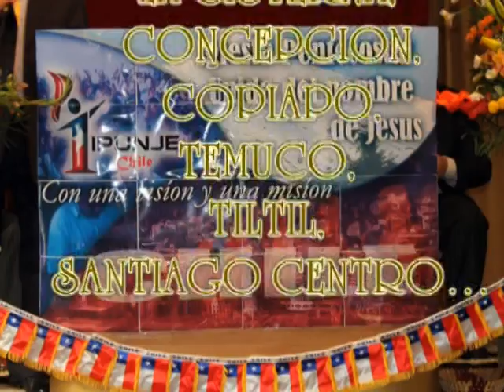GRAN CONVENCIÓN NACIONAL E INTERNACIONAL LA IGLESIA PENTECOSTAL UNIDA DEL NOMBRE DE JESÚS EN CHILE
MIÉRCOLES 18 Y JUEVES 19:10de la mañana 2 y 6  de la tarde.
VIERNES 20: 10 de la mañana y 3 de la tarde.
3 días llenos de LA GLORIA DE DIOS, de GOZO, de RESTAURACIÓN, de SANIDAD, de PODER, de AVIVAMIENTO, de VICTORIA3 DIAS MISIONEROS.
Todas las congregaciones a nivel nacional están cordialmente incitadas: ARICA, IQUIQUE, ANTOFAGASTA, LASERENA Y COQUIMBO, VIÑA DEL MAR, CASA BLANCA,PEÑALOLEN, LA CISTERNA, CONCEPCION, COPIAPO, TEMUCO, TILTIL, SANTIAGO CENTRO...
Y a nivel internacional todos los países de norte américa, centro américa, sur américa, Europa, Asia África y Oceanía
Hermano Fabián Dios Lo Bendiga.
La información  para el video que publique la  convención  aquí en chile es la siguiente.
GRAN CONVENCIÓN NACIONAL E INTERNACIONAL
La iglesia pentecostal unida del nombre de Jesús en chile los invita a 3 días  fiesta pentecostal
ASÍ ES IV CONVENCIÓN NACIONAL E INTERNACIONAL
• En el año 2010 se celebró nuestra primera convención bajo el lema edificándonos sobre el fundamento, nos reunimos aproximadamente 70 hermanos,
• En el año 2011 la segunda convención fue de gran bendición con el lema una misión y una visión donde contamos con una asistencia de 100 hermanos aproximadamente.
• En el año 2012 Dios nos bendijo extraordinariamente  "COSECHANDO EN EL ULTIMO TIEMPO" fue el lema de la III convención donde la asistencia aumento a 300 hermanos aproximadamente.
Y en el año 2013 no será la excepción porque esta iglesia va como la luz de la aurora de aumento en aumento 18-19-20 de septiembreIV CONVENCIÓN NACIONAL E INTERNACIONAL
 LemaHE AQUÍ YO VENGO PRONTO RETEN LO QUE TIENES  APOCALIPSIS 3-11
Predicadores invitados:
• VICENTE ARANGO VARELA
II vicepresidente de la iglesia pentecostal unida de Colombia

• DAVID HERNANDEZ
Misionero de argentina

• BENJAMIN SOLORZANO
Misionero en chile.
MÚSICOS INVITADOS:
• Coro de damas,
• Coro de jóvenes,
• Grupo de alabanza Santiago,
• Hno. Édison murillo
• Hno. Samir Mina  y...
• Hna. Claudia Hoyos
Horario de cultos:
3 días llenos de LA GLORIA DE DIOS, de GOZO, de RESTAURACIÓN, de SANIDAD, de PODER, de AVIVAMIENTO, de VICTORIA3 DIAS MISIONEROS.